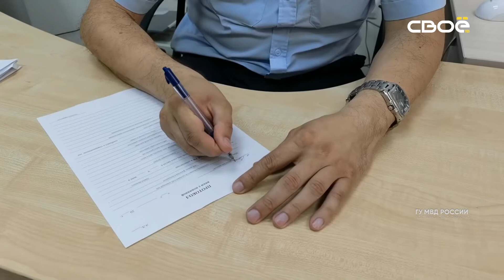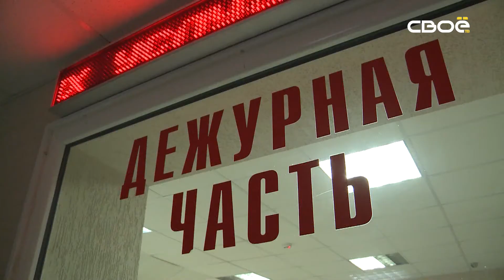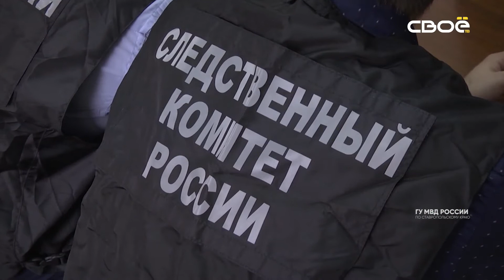Дзержинского 102. Безопасное лето: как защитить детей во время каникул.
Ставропольчанка хранила дома шесть килограммов наркотиков, а четверо жителей Кисловодска тащили из магазинов всё, что плохо лежит. Тем временем таксист «с сюрпризом» не довёз пассажиров, потому что… уснул за рулем. Обо всех самых громких криминальных историях недели расскажем в новом выпуске программы Дзержинского 102.